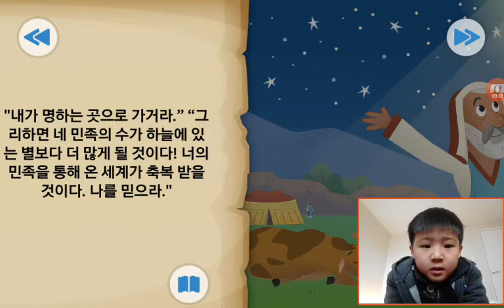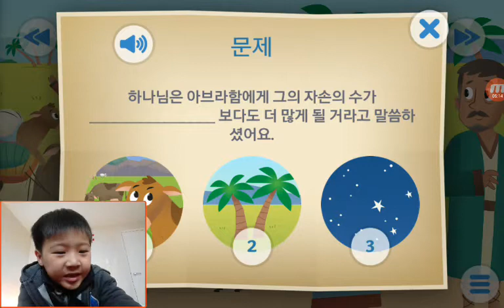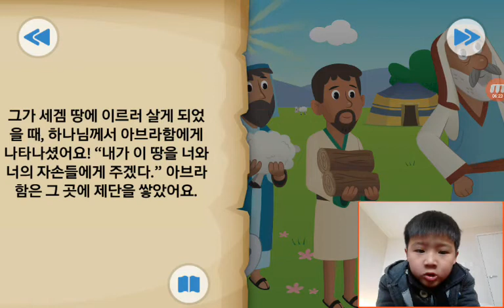‹Kids›Soo：BibleStory‹성경이야기› 하나님의 놀라운 약속 – 하나님께서 아브라함을 부르심